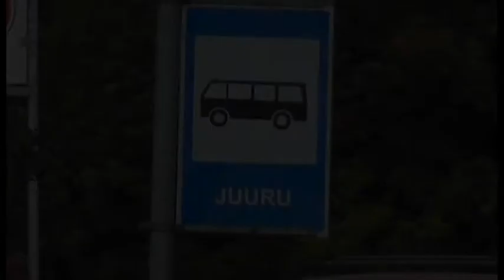1 sept2014 Juuru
1. septembri hommik Juurus algas piduliku rongkäiguga vallamaja juurest koolimajja.